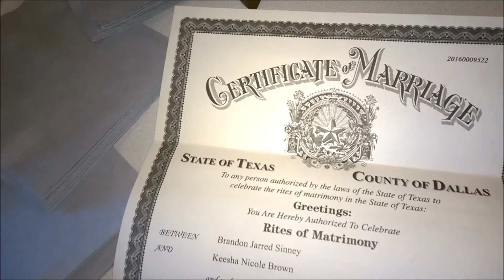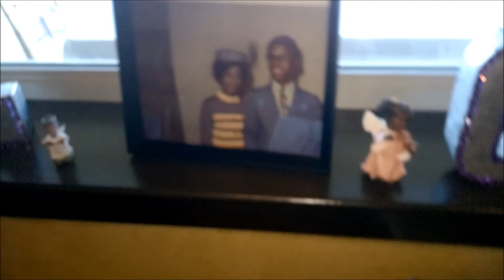Brandon&Keesha7-2-2016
JULY 2ND 2016 BRANDON & KEESHA SINNEY Wedding Video
Views from the DJ